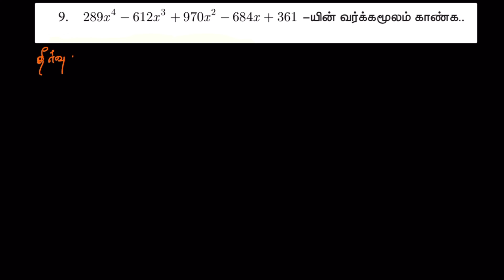TN SAMACHEER CLASS 10 MATHS CHAPTER 3 ALGEBRA, UNIT EXERCISE 3 QUESTION 9 TAMIL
CHAPTER 3 ALGEBRA ( இயற்கணிதம்)

VIDEO NOTES LINK:
DARK: